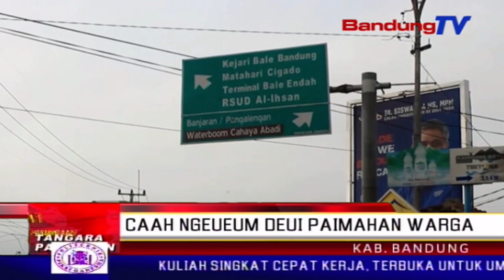Sababaraha sesar di Jabar ngiser, waspada lini | TP | BANDUNGTV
TP | BANDUNGTV | ELBY NOPITRI | Kasi Data dan analisa badan meteorologi, klimatologi, jeung geofisika atawa BMKG Bandung, Rasmid netelakeun, di Jawa Barat aya dua puseur kagempaan anu keur meumeujeuhna dimonitoring nya eta di kiduleun Jawa anu asalna tina tubrukan antara sesar eurasia jeung Indo Australia, turta sawatara sesar di darat kawas Cimandiri di Palabuhan Ratu, sesar Lembang, tur sesar di sabudeureun Majalengka. Ti saprak tanggal dalapan Januari, potensi kagempaan di mangpirang sesar di sabudeureun selat Sunda, Sukabumi, Lebak, Pangandaran, Cilacap tepi ka Malang mimiti ngiser. Patali jeung eta, BMKG Bandung ge bakal leuwih museur kana monitoring jero 24 jam aktivitas kagempaan di Jabar kidul.